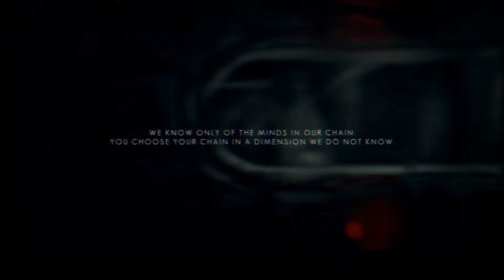Vasae Plays The Swapper (Episode Two)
Falling Forever

The Swapper is a puzzle platformer with compelling visual designs all bundled up into a Metroid like casing. With a brooding atmosphere and difficult puzzles The Swapper creates a challenging atmosphere both mentally and emotionally.